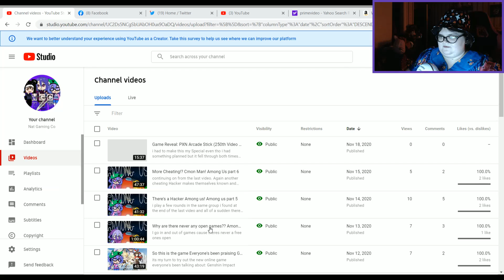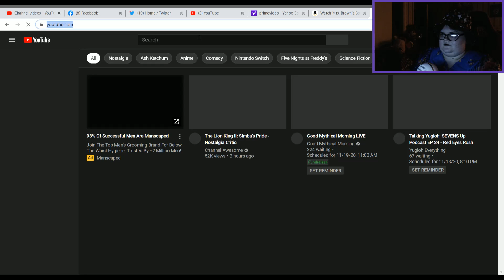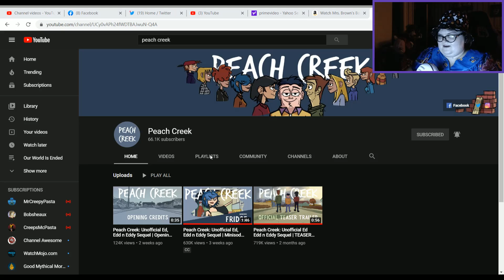I talk about my favorite tv show that was supposed to be in the actual Special pls more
happy birthday to my dear friend zak hope you had a great day today along with this video